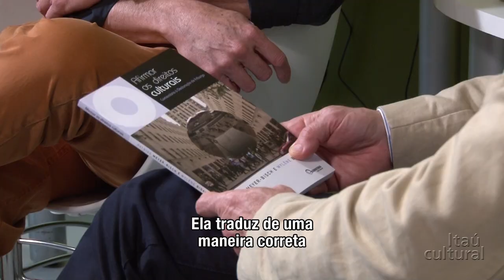Patrice Meyer-Bisch -- Curso de Especialização em Gestão Cultural (2014) -- Parte 2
Na segunda e última parte dessa conversa, o professor Patrice Meyer-Bisch fala sobre o conceito de coletividade e comenta sobre quais são, na sua opinião, os principais direitos culturais. Por fim, ele explica como elaborou o livro "Afirmar os direitos culturais" e analisa a imagem de capa da obra.

Com Teixeira Coelho (Brasil) - curador do Museu de Arte de São Paulo (MASP) e consultor do Observatório Itaú Cultural (São Paulo, Brasil) -,  e Patrice Meyer-Bisch, coordenador do Instituto Interdisciplinar de Ética e dos Diretos Humanos da Universidade de Friburgo, fundador do Observatório da Diversidade e dos Direitos Culturais e autor de diversas publicações sobre os direitos culturais, tais como "Afirmar os direitos culturais", que faz parte da coleção de livros do Observatório.

Gravado em 05 de abril de 2014, no Itaú Cultural, São Paulo/SP, durante o Curso de Especialização em Gestão e Políticas Culturais, realizado pelo Instituto Itaú Cultural em parceria com a Universidade de Girona (Espanha) por meio da Cátedra UNESCO de Políticas Culturais e Cooperação.

Créditos:
Coordenação de Conteúdo Audiovisual: Kety Fernandes Nassar
Gerente do Núcleo de Inovação | Observatório: Marcos Fernandez Cuzziol
Coordenação do Núcleo de Inovação | Observatório: Luciana Modé
Produção Audiovisual: Camila Fink
Captação e edição: Gasolina Filmes